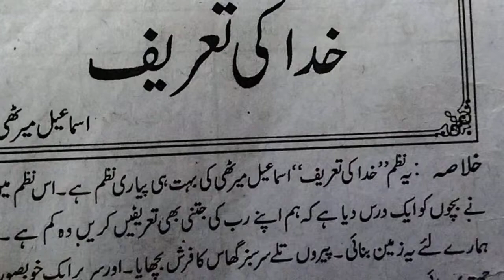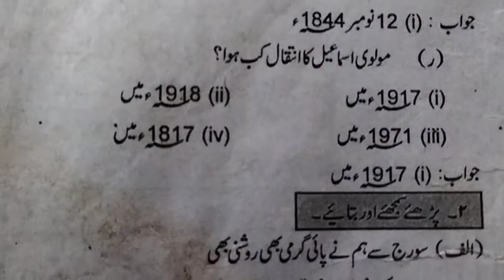NAZAM KHUDA KI TAARIF KA KHULASA AND ALL QUESTION AND ANSWER AVAILABLE Urdu medium WBBSE | class 7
NAZAM  KHUDA KI TAARIF  KA KHULASA AND ALL QUESTION AND ANSWER  ARE AVAILABLE Urdu medium WBBSE